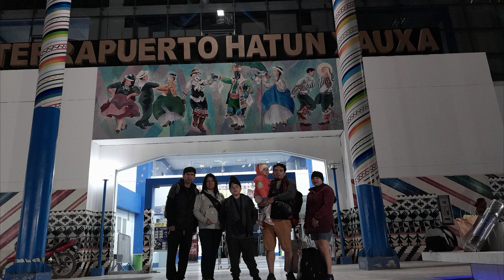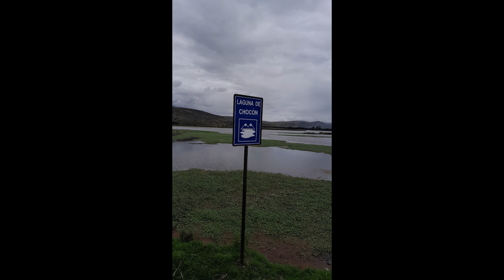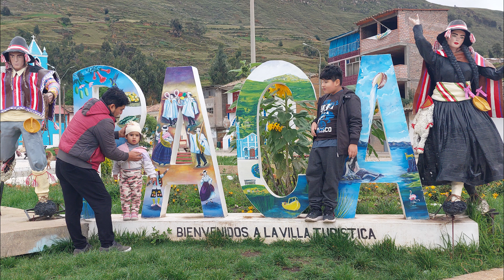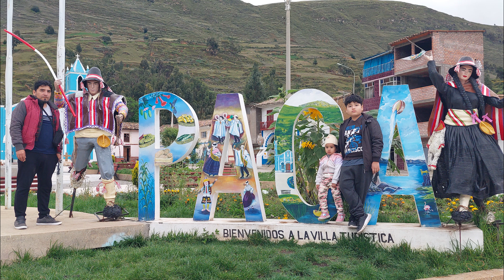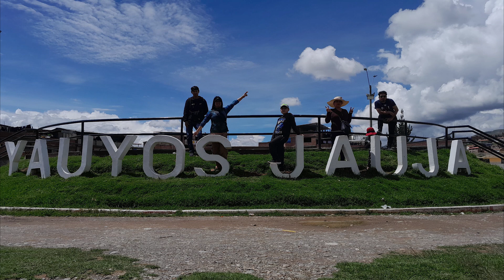SEMANA SANTA 2024 Galería de Fotos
Música de Revelación 540